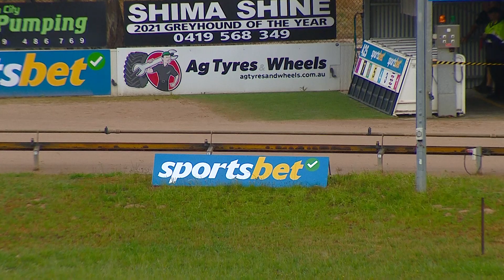BEN WED 29 NOV 23 R11